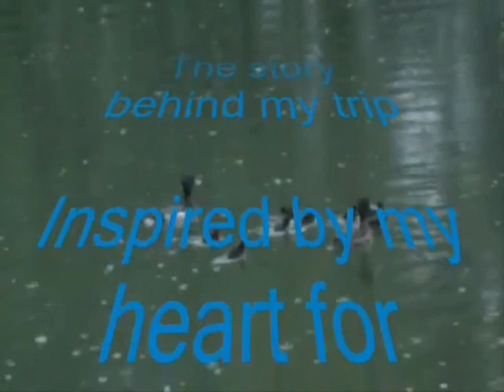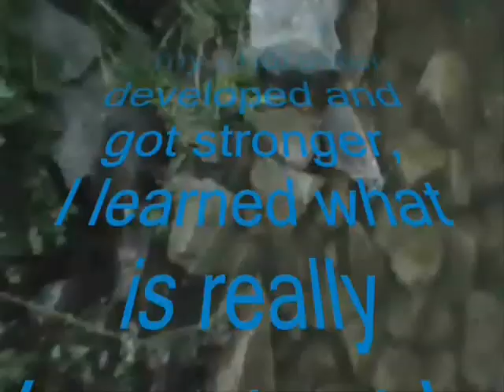DoD Summer 09 -Autostop 1 of 10 Start/Pradzia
My summer Autostop trip in summer of 2009! Plz leave a comment :)